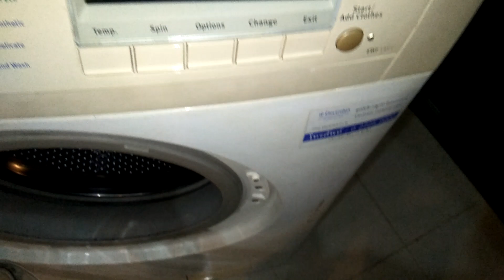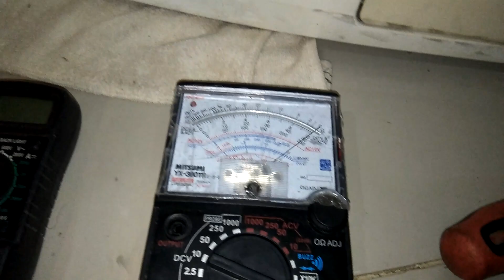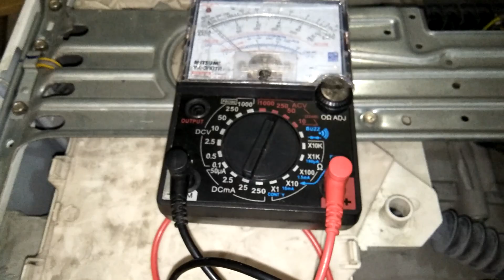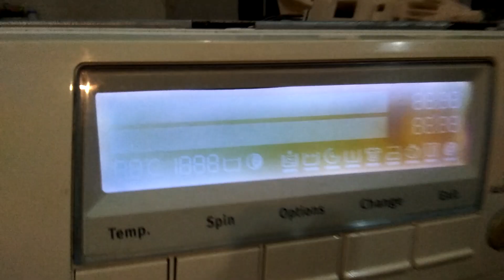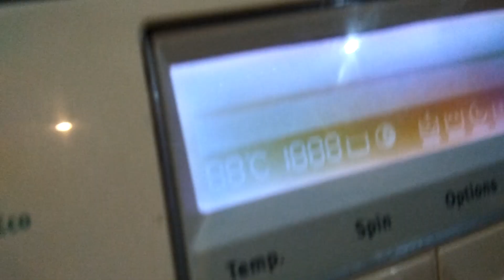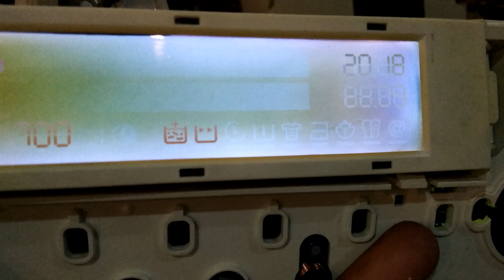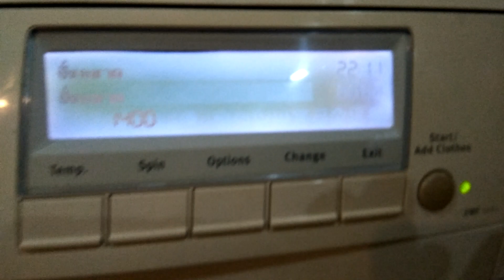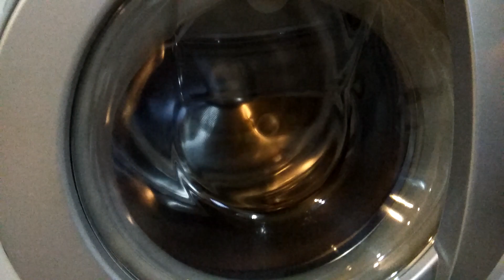แนวทางการตรวจเช็คซ่อมเครื่องซักผ้า Electrolux Mod.EWF1495 อาการ เปิดไม่ติด ตอนที่2